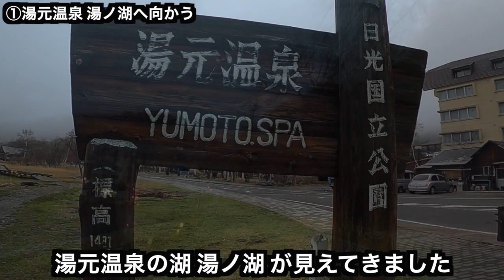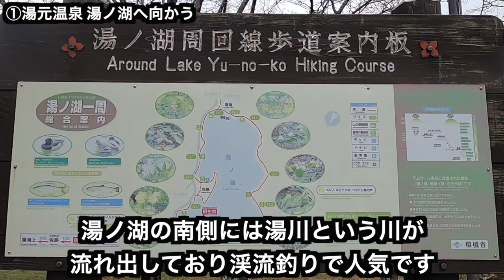栃木 群馬県境近くの湖にルアーを投げると…【湯ノ湖 湯元温泉♨️でトラウトの釣りをする】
このチャンネルでは群馬県に住んでいる方や群馬周辺へ旅に来る皆さんに対し、有益でワクワクする動画を発信しています。皆さんが休日を過ごす際、参考の一つになれば幸いです。